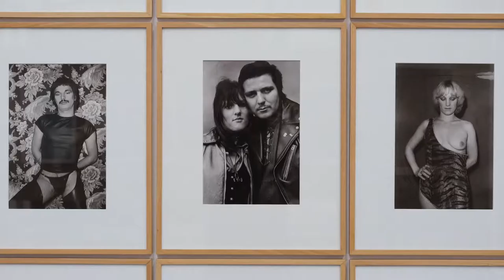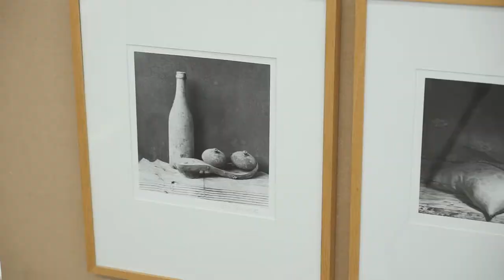Trailer SUBJEKT und OBJEKT. FOTO RHEIN RUHR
Die Kunsthalle Düsseldorf präsentiert mit „SUBJEKT und OBJEKT. FOTO RHEIN RUHR“ über 100 Positionen und rund 600 Arbeiten der zeitgenössischen Fotografie. Beleuchtet werden die Entwicklung der Fotografie und der wechselseitige Einfluss der Kunsthochschulen in der Metropolregion Rhein Ruhr.

Das Kuratoren-Trio Dana Bergmann, Ralph Goertz und Gregor Jansen stellt  in einem kurzen Einblick das Konzept und einzelne Arbeiten der aktuellen Schau vor.